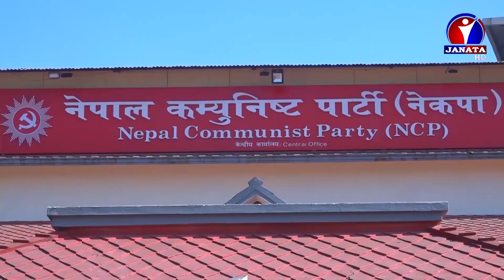राजनीतिक किचलोले राष्ट्रियता संकटमा || News Report